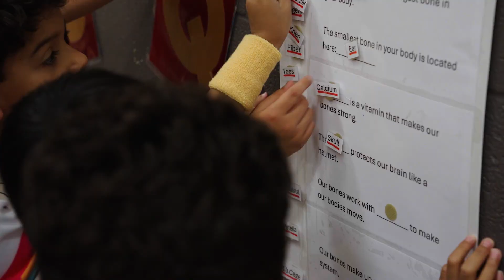Star Educator Award Winner Oct. 2024: Lisa Cutting (FSES)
Keller ISD is excited to recognize Friendship Elementary School PE teacher Lisa Cutting as the next Keller ISD Star Educator Award Winner. Cutting was nominated by FSES Principal Casey Necessary for her "dedication to planning engaging and creative lessons that truly make a difference for our students... from innovative games to skill-building activities, she always finds a way to keep the kids moving and having fun."